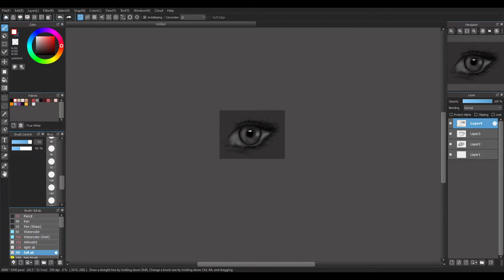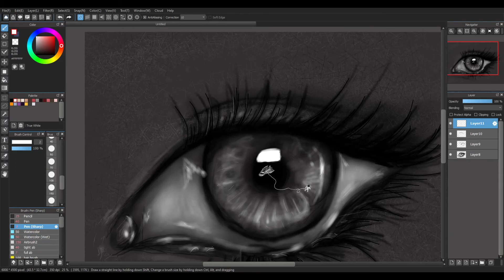Exploration Eye Digital Painting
My concept was that astronauts while exploring their universe found a path out of the black of space only to discover they are exiting the iris of an eye.